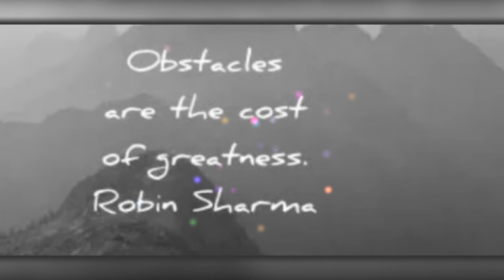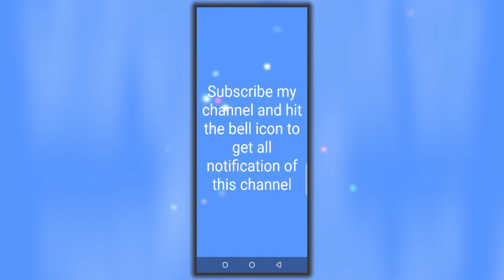Beauty in earth